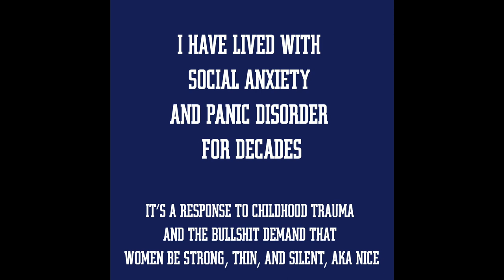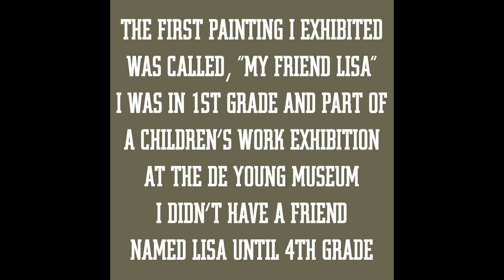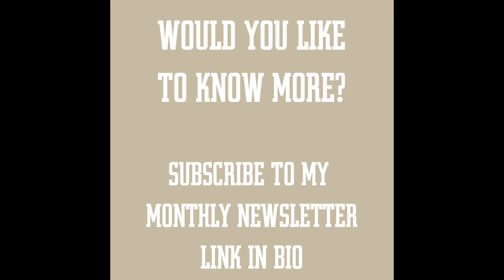Terri Lloyd Artist Fun Facts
A few personal and professional facts about artist Terri Lloyd.